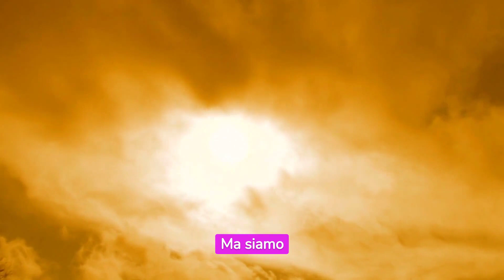🔴Ferragosto 2023 in compagnia dell'anticiclone africano Nerone🥵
🔴Ferragosto 2023 in compagnia dell'anticiclone africano Nerone🥵news

L'estate 2023 è segnata dall'arrivo dell'anticiclone africano Nerone, portando un'ondata di caldo e fenomeni insoliti. Temperature record fino a 46,8°C in Spagna e arrivo imminente in Italia. Ferragosto sarà particolarmente caldo, con punte di 40°C. Le regioni del centro-nord subiranno maggiormente, seguite dal sud. Afa e umidità creeranno condizioni estreme. Il clima continuerà a scaldarsi anche dopo Ferragosto.

❗IMPORTANTE❗
Se vuoi che rimuova qualsiasi cosa presente nel mio video, non esitare a inviami un'e-mail

Benvenuta, cara amica, nel mondo scintillante di "AMICA GOSSIP". Questo è il tuo rifugio personale per il meglio delle notizie, del gossip e delle curiosità. Siamo sempre al lavoro per te, pronti a portarti le storie più interessanti e le ultime novità dal mondo dello spettacolo.

Il nostro team dedica ogni energia alla ricerca delle informazioni più intriganti da condividere con te, persino le più scomode. E, ovviamente, non mancheremo di darti gli ultimi aggiornamenti sui tuoi VIP preferiti, i reality show più seguiti e le serie TV che ami.

Non esitare a chiederci di approfondire gli argomenti che ti stanno più a cuore. Grazie per essere parte di questa avventura con noi, continueremo a scoprire le storie più affascinanti insieme. Grazie di cuore!